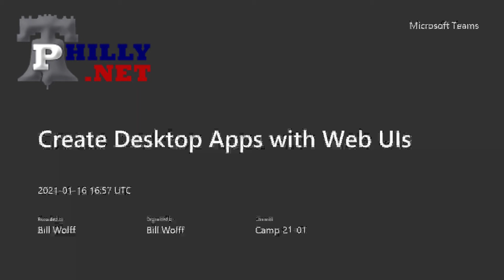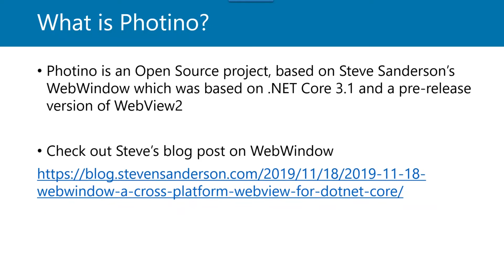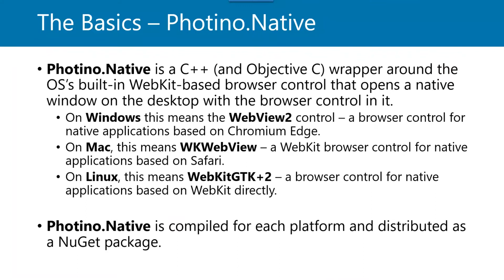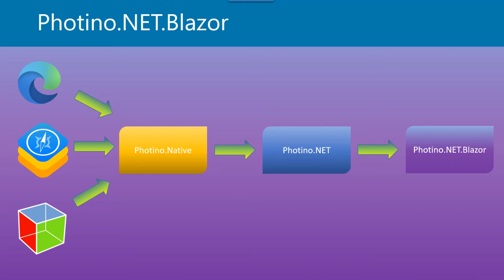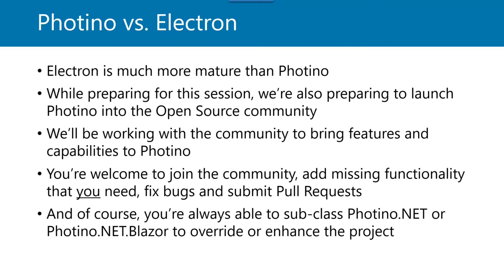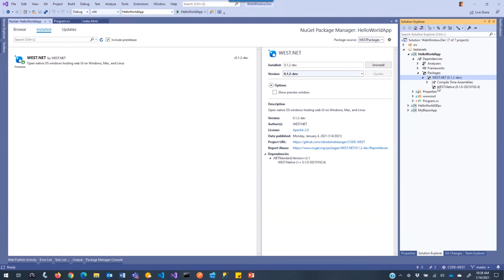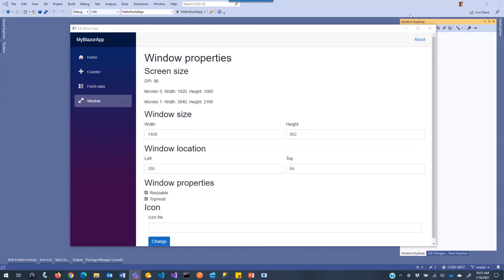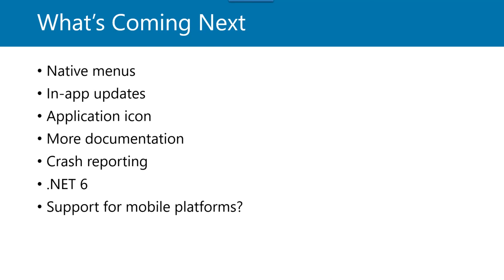Create Desktop Apps With Web UIs - Mike Yeager @ Philly.NET Code Camp 2021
Get a sneak peek of code name WEST, an Open Source project that allows developers to put a WEB UI on a desktop  app. Learn how to build apps that run on Windows, Linux and Mac using HTML and your favorite JavaScript framework and/or Blazor for the user interface and .NET 5 for the rest.

Mike is the CEO of EPS' Houston office and a skilled developer. Mike excels at evaluating business requirements and turning them into results from development teams. He's been the Project Lead on many projects at EPS and promotes the use of modern best practices such as the Agile development paradigm and the use of design patterns. Before coming to EPS Mike was a business owner developing a high-profile software business in the leisure industry. He grew the business from 2 employees to over 30 before selling the company and looking for new challenges. Implementation experience includes: .NET, SQL Server, Windows Azure, Angular and more.

The Philly.NET Developers User Group meets twice a month and holds two "Code Camps" per year at the Microsoft MTC in Malvern, PA.  All events are streamed live and recorded.

Join the Philly.NET Meetup group and be notified of upcoming events